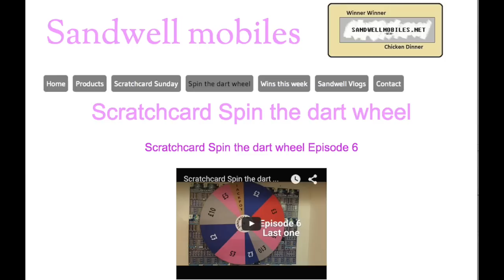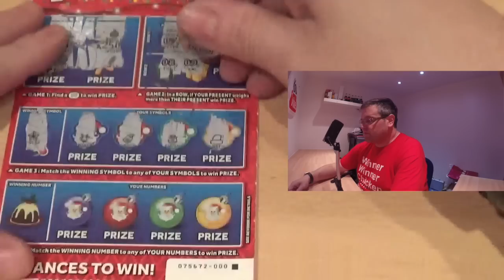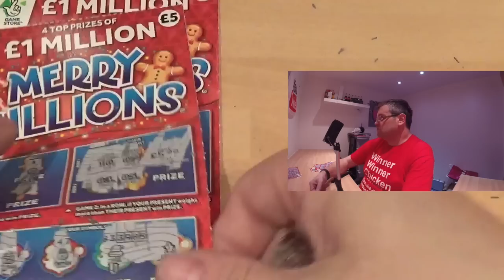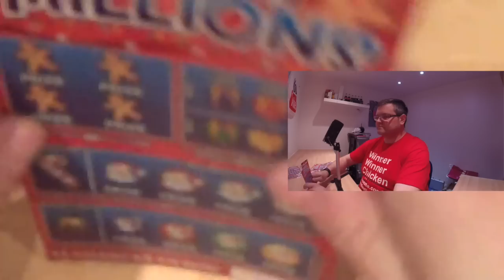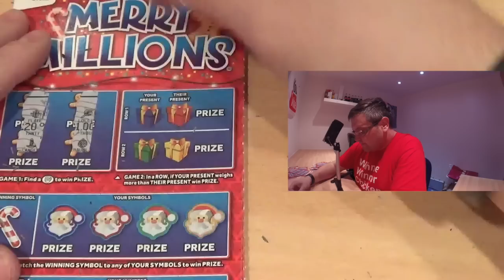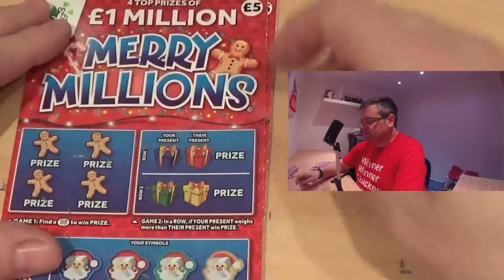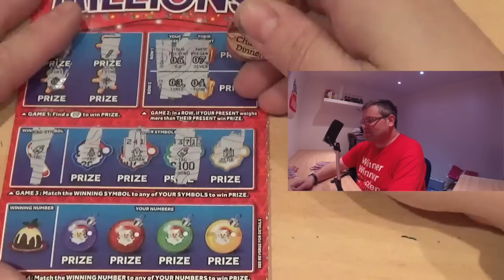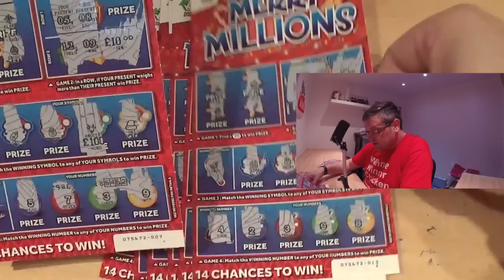5K Likes on Facebook Page Special FullPack £200